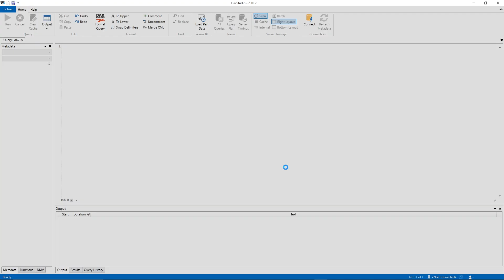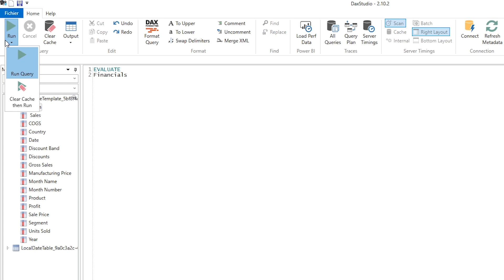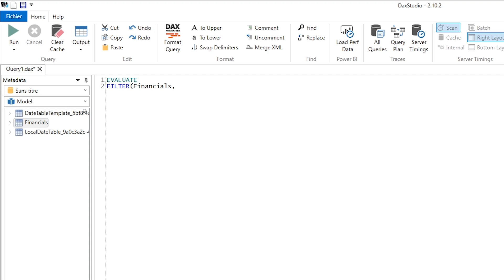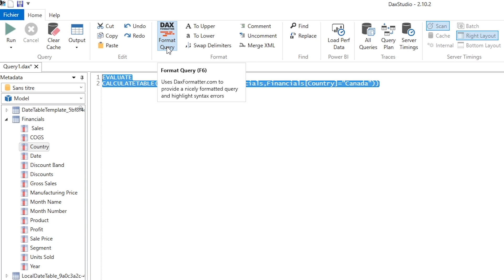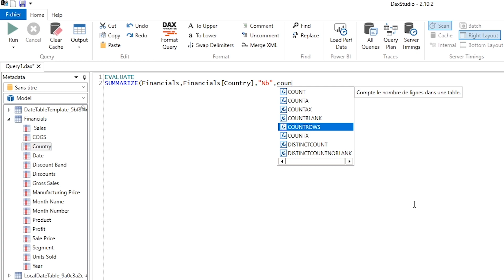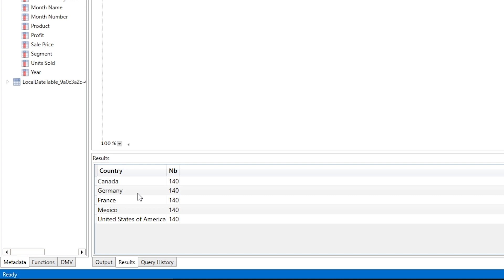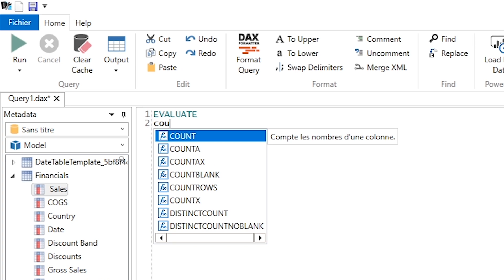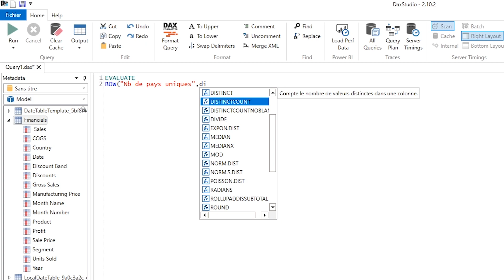Les REQUÊTES Dans Dax Studio Avec Power BI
🔥 Apprends à faire des requêtes sur DAX STUDIO avec le langage DAX en te connectant à des données Power BI
►Nous verrons plusieurs exemples de requêtes sur DAX STUDIO à l'aide des fonctions suivantes : SUMMARIZE, EVALUATE, DISTINCT COUNT, COUNTROWS, ORDER BY, VALUES, FILTER et CALCULATE TABLE.

📢 Ma newsletter où je décrypte les actualités de la data et te partage mes conseils pour faire décoller tes compétences 🚀👇👇

00:00 - Introduction
00:34 - Connection aux données Power BI dans Dax Studio
00:56 - Requête EVALUATE en DAX
01:38 - Utilisation de Order by pour trier les résultats
02:38 - Utilisation de la fonction FILTER en DAX pour filtrer les résultats
03:37 - Utilisation de la fonction CALCULATETABLE en DAX
04:47 - Présentation de l'option Format Query
05:02 - Utilisation de la fonction VALUES en DAX pour obtenir les valeurs uniques
05:33 - Utilisation de la fonction SUMMARIZE en DAX
08:21 - Les fonctions d'agrégation avec COUNTROWS en DAX
09:41 - La fonction ROW en DAX

Un tuto proposé par @Dataseito